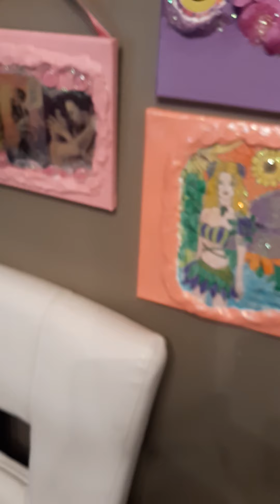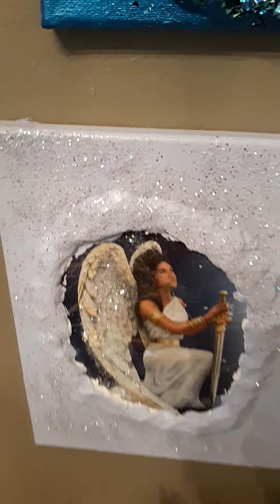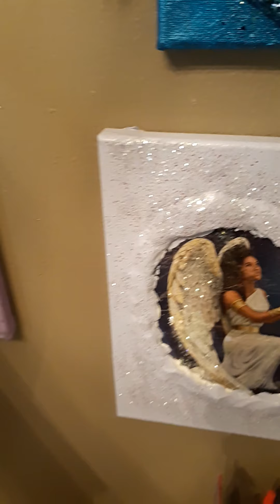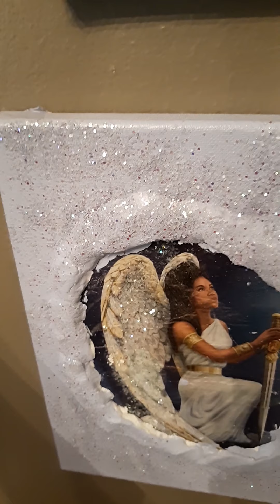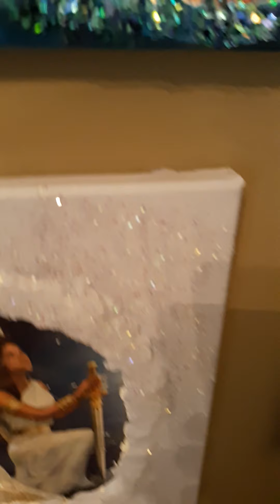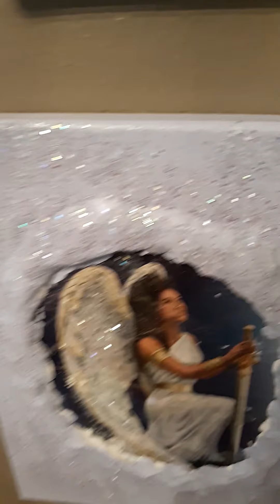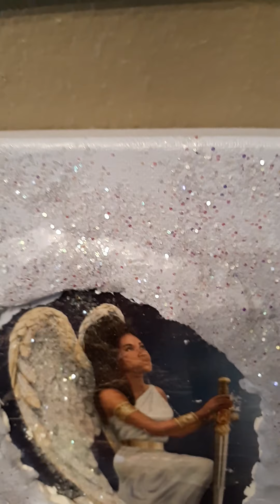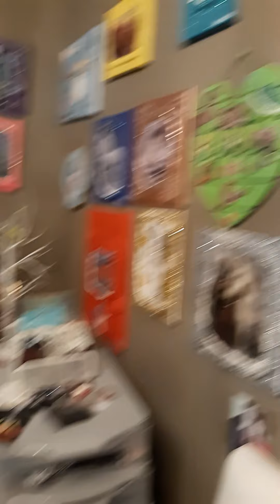ART GALLERY TIME...AND WHAT CHAKRA NEEDS HEALING🧜🏿‍♀️🎨🖼🎭🎨🖼🀄